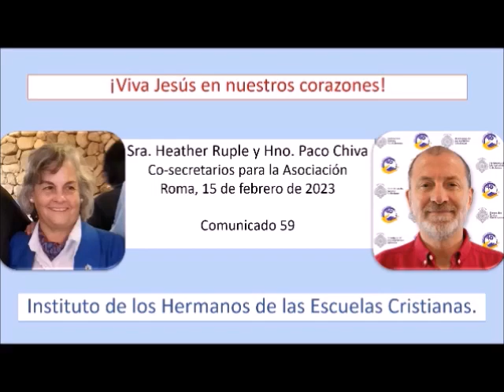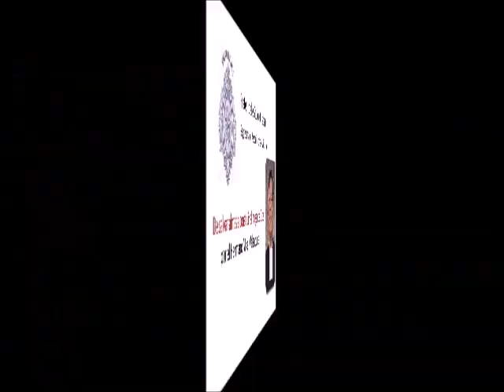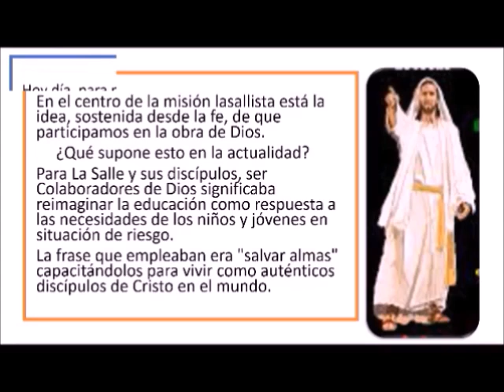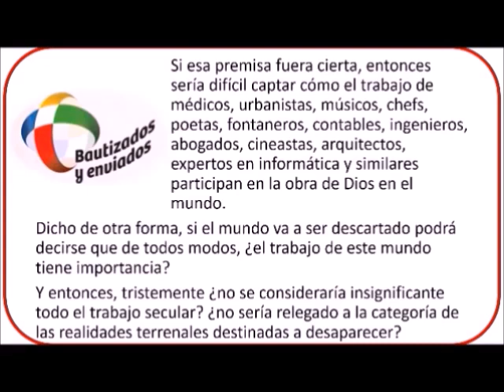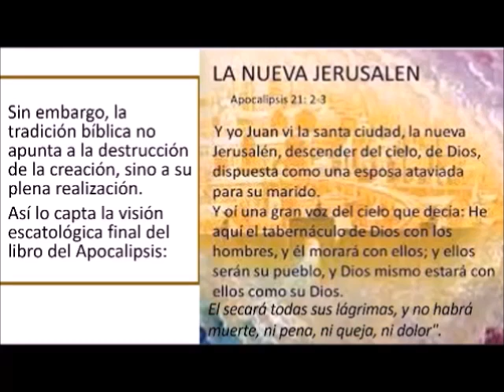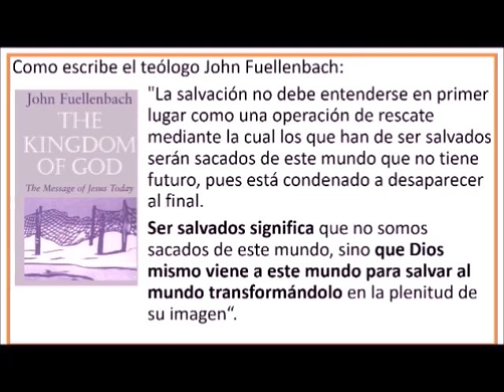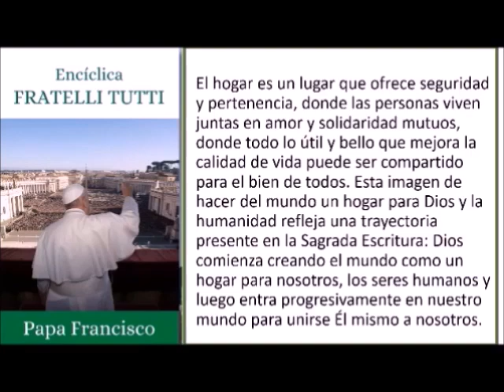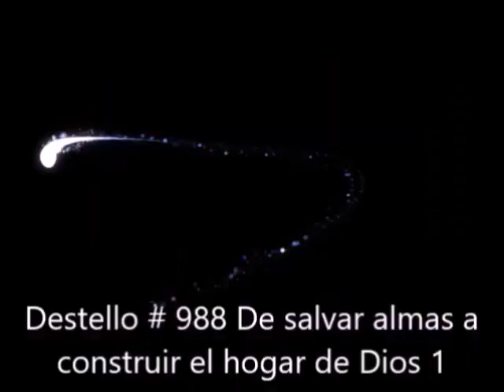23 03 13 Destello 988 De salvar almas a construir el hogar de Dios 1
En este y el siguiente Destello les comparto con mucho gusto el Comunicado 59 que nos enviaron de Roma en febrero pasado los CoSecretarios de Asociación la Sra. Heather Ruple y el Hno. Paco Chiva. Nos envían un enriquecedor texto, escrito por el Hno. Mikel Valenzuela, filipino, llevándonos a renovar nuestra captación del sentido de la antigua metáfora de "Salvar almas". Considero muy valiosa la reflexión y que en gran parte muchos de nosotros ya la estamos viviendo, pero tomar consciencia de ello vale la pena. Que la aprovechen.